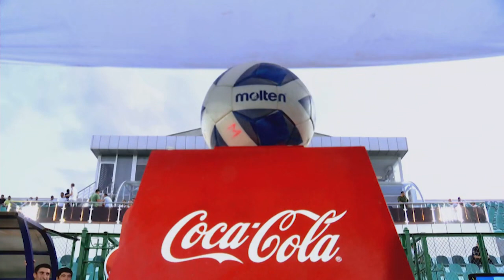METALLURG 1:1 TURON. Coca-Cola Superliga | 8-tur